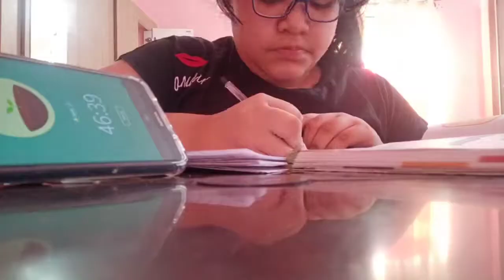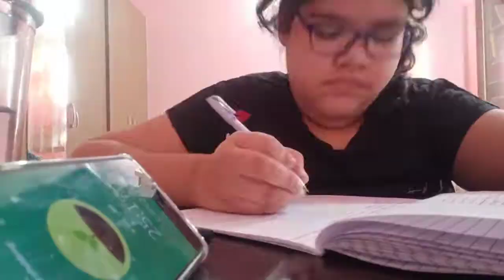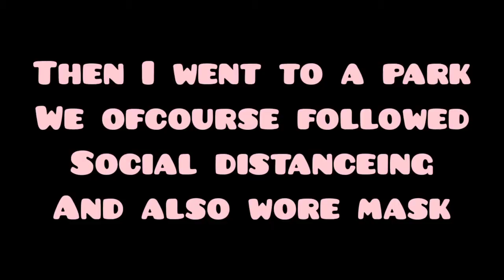Evening vlog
early hours
by ikson

cuba
by ASHUTOSH